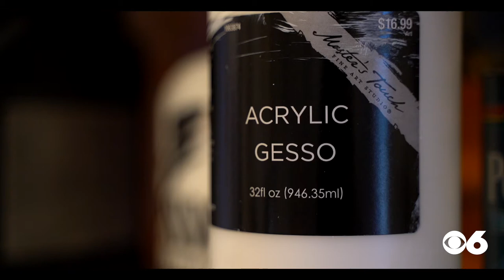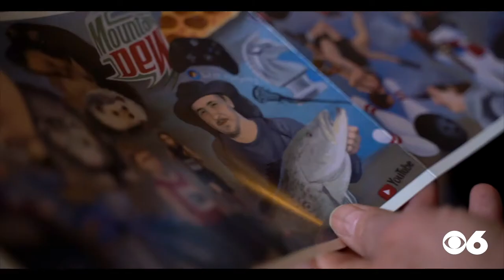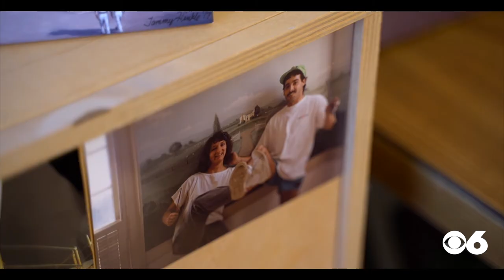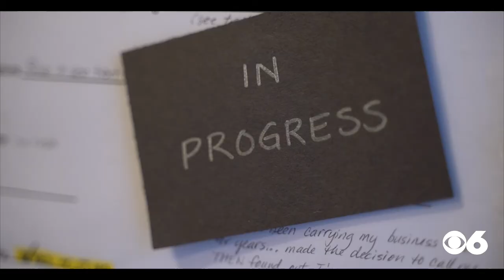"I Have a Story" Artist Tammy Hinkle Paints with One Eye - Greg McQuade / WTVR-TV (Mar 5th, 2021)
Making your dream come true in vibrant colors. In his latest “I Have a Story” Greg McQuade introduces us to a Henrico artist who creates lifelike paintings all while overcoming a huge obstacle. Tammy Hinkle has painted thousands of murals, portraits and landscapes. Tammy knew when she was five years old she wanted to be a professional artist. Her paintings sell for hundreds and even thousands of dollars. Tammy donates many canvases to causes she believes in like animal welfare. What is most impressive about Tammy’s work. She does it with only one functioning eye.